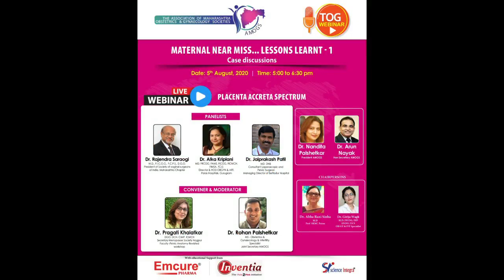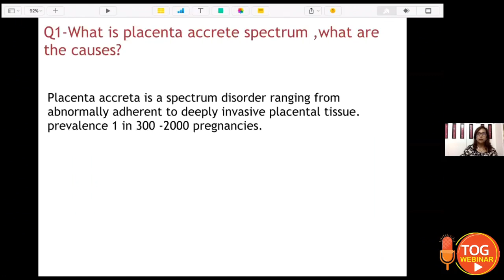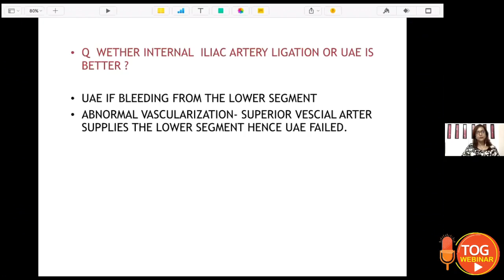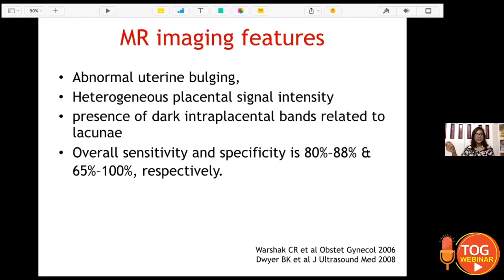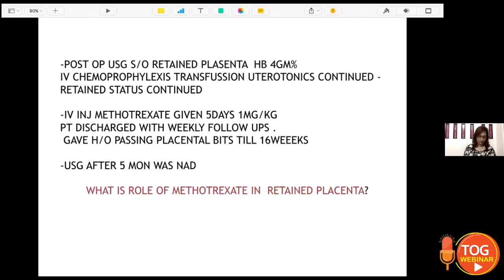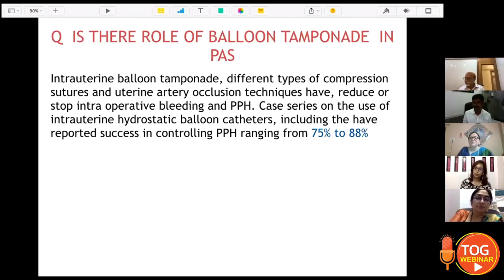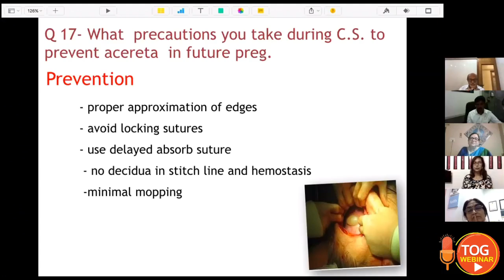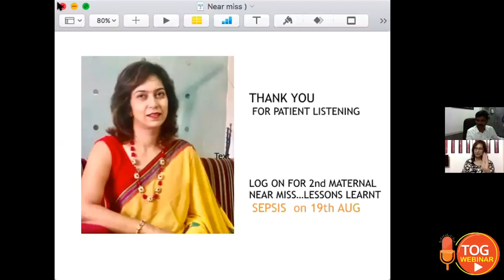Maternal Near Miss- Lessons Learnt- 1 || 05.08.2020 || TOG Webinar || Science Integra